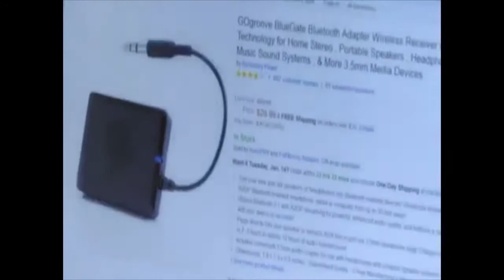GOgroove Film Festival Honorable Mention Brandon P. from California